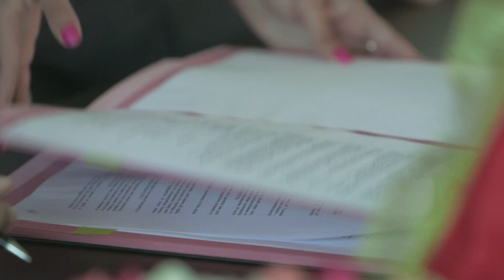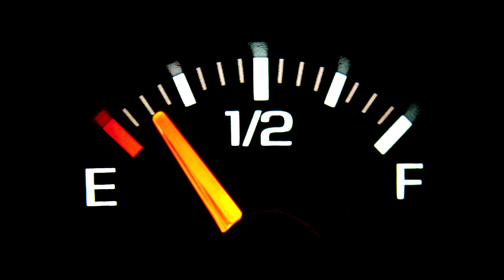How did this happen?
We drive to the filling station and fill up the car. Then we wonder: how did this happen? OMV extracted the petrol you are pumping into your car from the ground as crude 30 days ago in North Africa. It then travelled via pipeline to a harbor: it was loaded onto a ship, sailed across the Mediterranean, was offloaded at Trieste harbor and then went through the Adria-Vienna pipeline to the OMV refinery in Schwechat, near Vienna. It was processed there 10 days ago. The fuel then went to the Lobau tank farm via the Danube pipeline and six days later a tanker brought it to the OMV filling station.

OMV has been represented in North Africa for 40 years. 18 years ago OMV signed contracts allowing it to drill for oil in North Africa. This was followed by ground measurements, test drilling and finally the production of crude oil.

That’s how it happened.